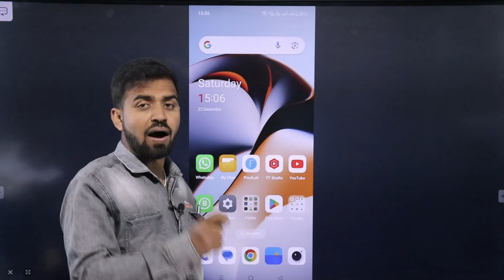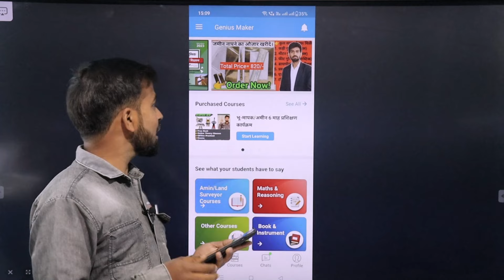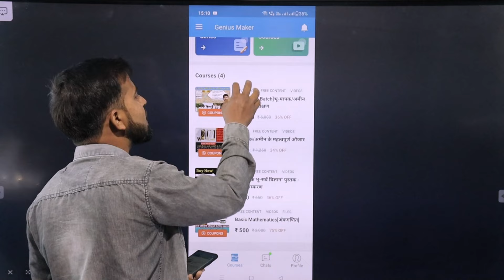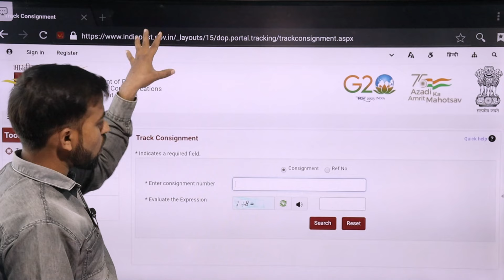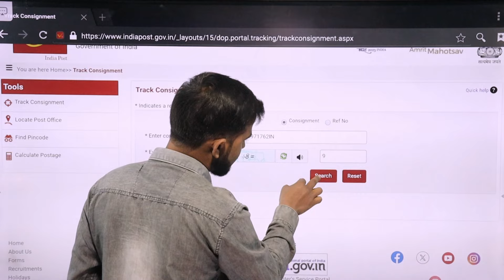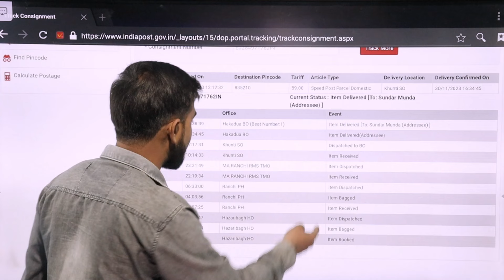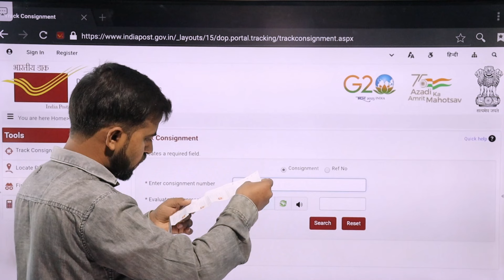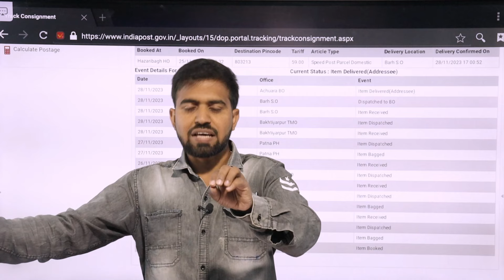चारो तरफ डिस्काउंट ही डिस्काउंट | How to Track India Post 🏣